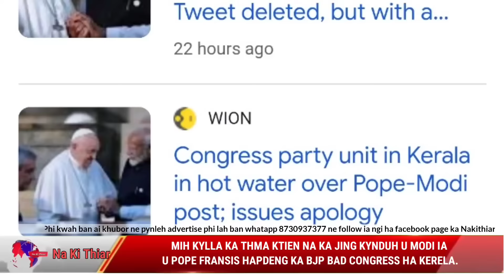NAKA JING IA KYNDUH U MODI BAD U POPE FRANSIS,KYLLA THMA KTIEN KYLLA KA BJP BAD KA CONGRESS.